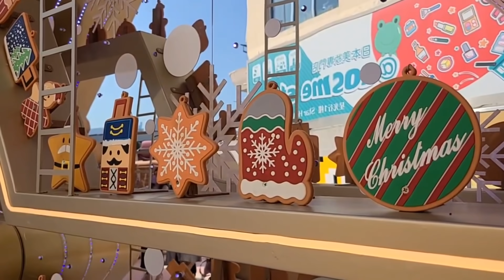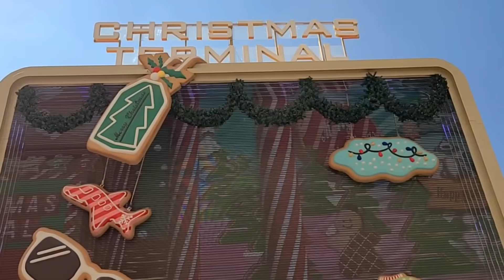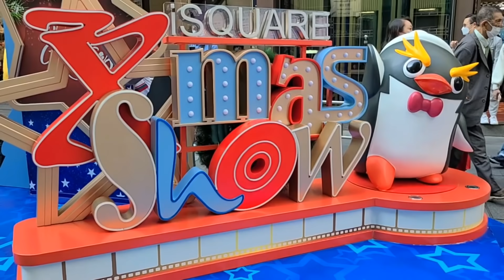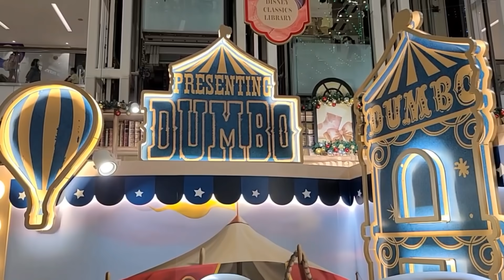2021 Best Christmas Decoration (Harbour City, 1881 Heritage, Isquare)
2021 "Must See" Christmas Decoration
Hong Kong Shopping Mall Decoration
Amazing Christmas Shopping Mall Decorations

Harbour City is Christmas Terminal and visitors will be able to see the forecourt Ocean Terminal as a Christmas cookies terminal. Get ready for departure at the Candy Cane gates where cookie penguin and other cookie-shaped animals are set to take off, follow the cookie bears and pass through the grand Baggage Conveyor Belt lighting tunnel.
1881 Heritage is turning into a European-style Christmas forest, rich in colourful installations. A 12-metre-tall display is showcased at the centre, featuring a squirrel family in different poses as well as flower decors.
ISquare invited the Renowned Broadway Musical Troupe "The Penguins".